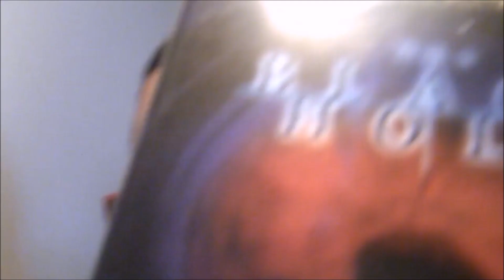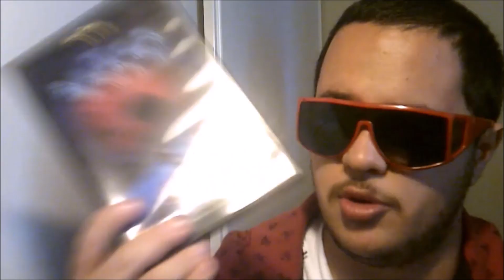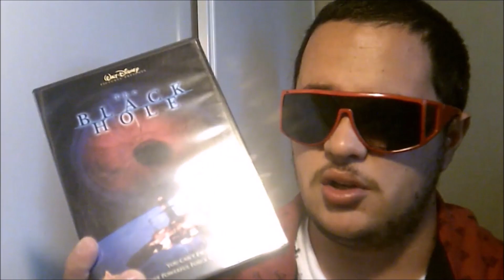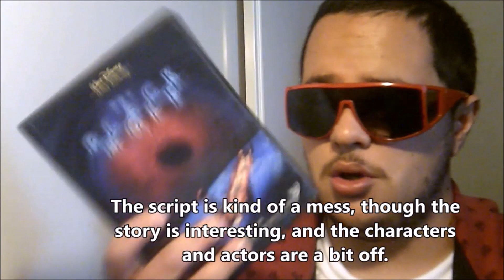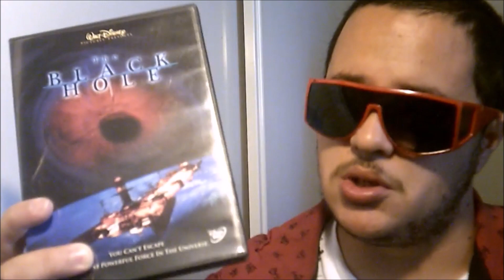The Black Hole (1979) movie review.